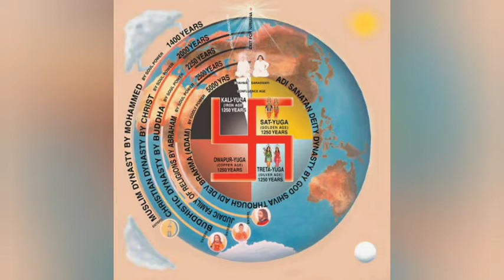Murli Manthan | 20-6-2022 | BK Dr. Avtar Singh | BK Yash